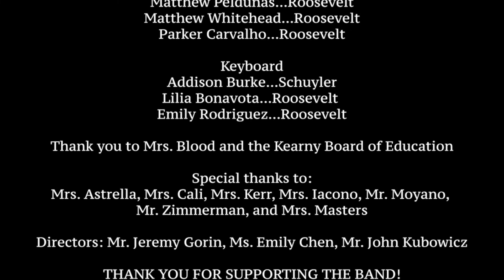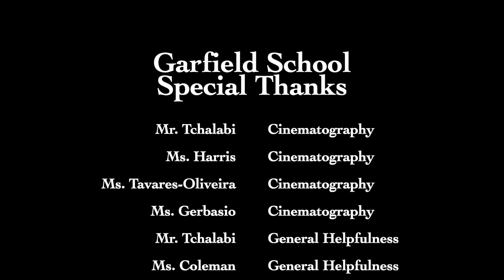Winter Concert Elementary Combined December 2021